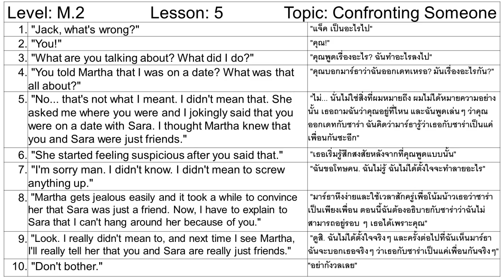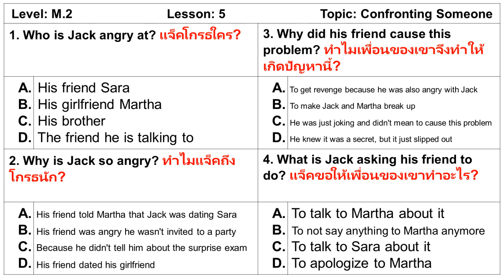Thai-English Lesson 25: Confronting Someone